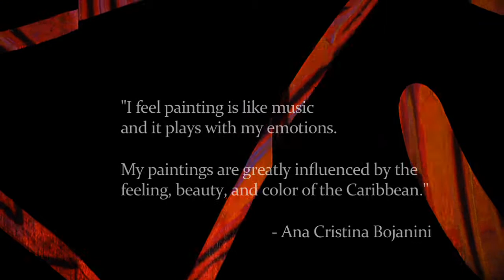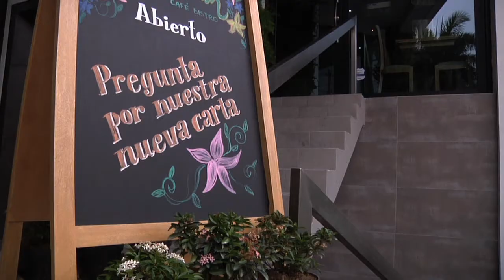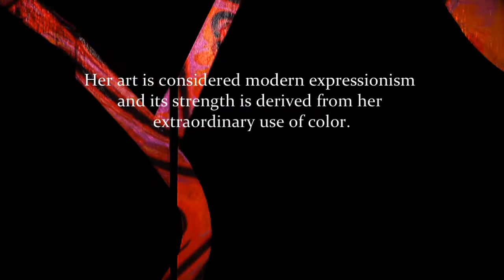Video Bojanini Art Gallery Latin American Art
Colombian Artist Ana Cristina Bojanini
Latin American Art
Paintings and Home Accessories
Del Caribe Colombiano para el Mundo!